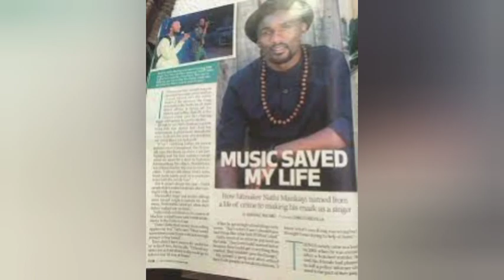6 South African Celebrities Who Have Been Arrested And jailed.